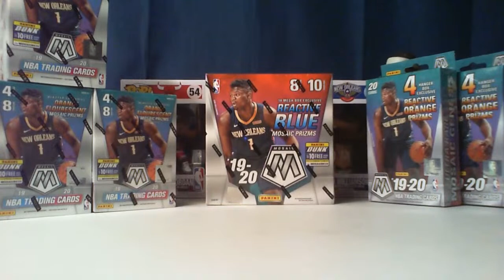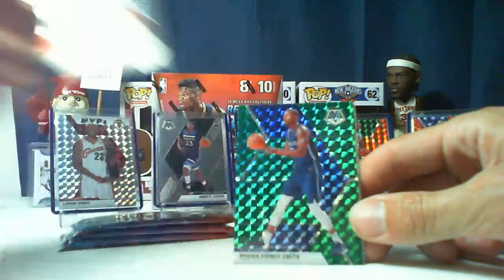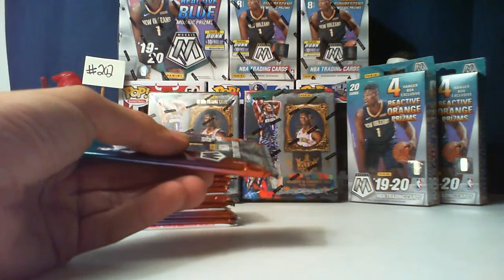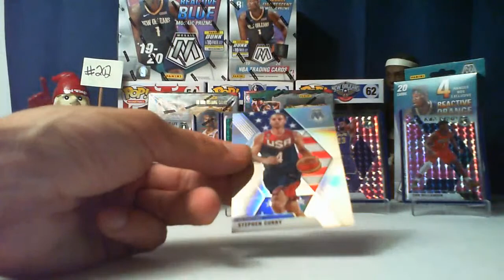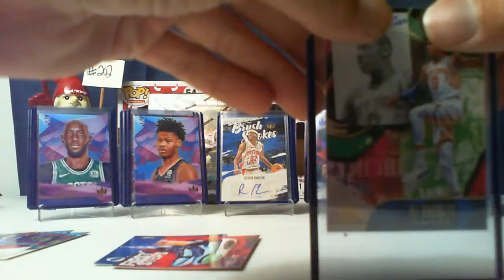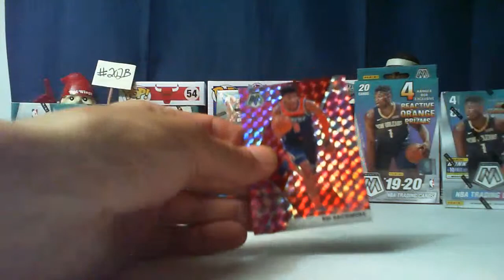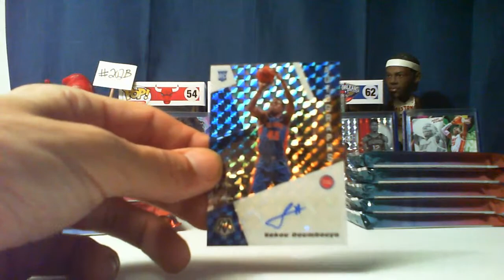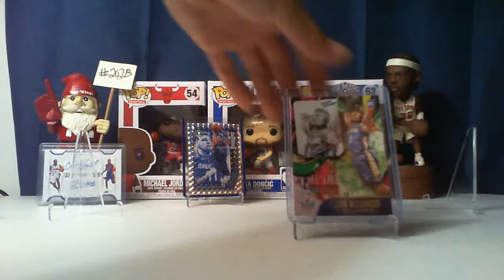Break #201 #202 202B 19-20 Court Kings Mosaic Mega Blaster Box Hobby Zion